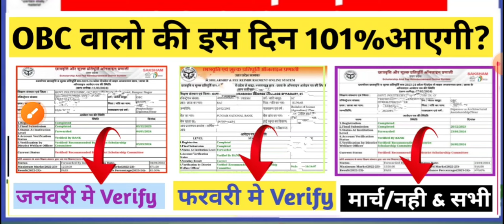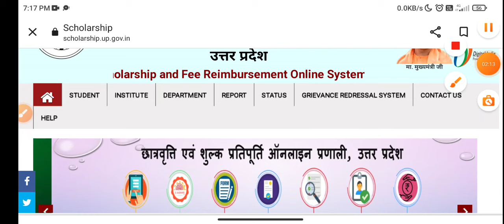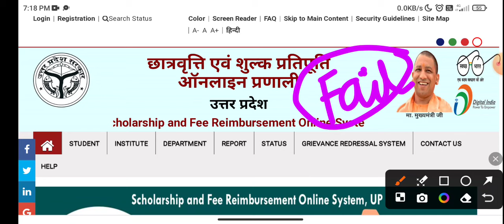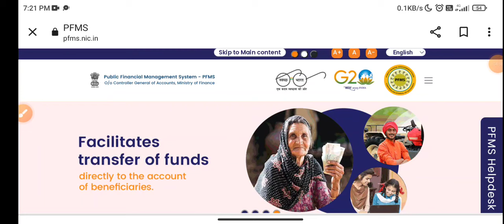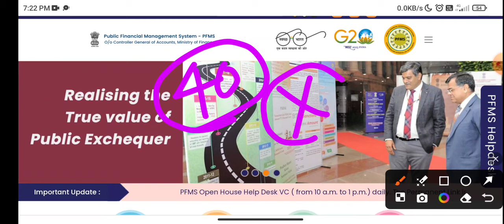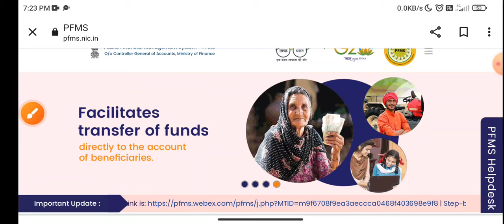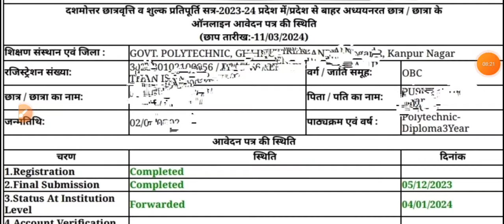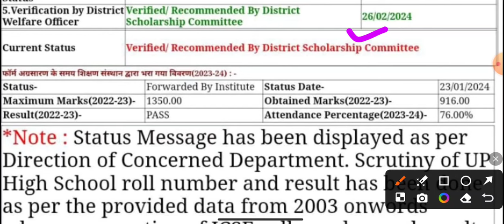OBC छात्रों की इस दिन 101%आएगी छात्रवृत्ती जल्दी देखे ।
Up scholarship latest Update for all student 2024 obc category ki kab ayegi with full details and basic explain.